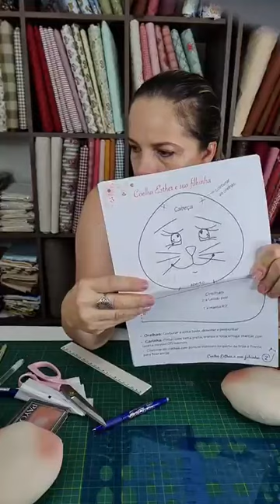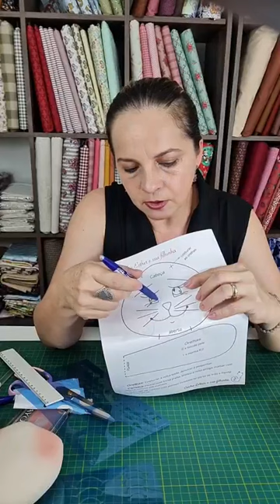Live com o passo a passo da Coelha Esther - Finalização - Boneca de Páscoa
Live com o passo a passo da finalização da Coelha Esther

PROJETO E GABARITO DO ROSTINHO DISPONÍVEL NA LOJA DO ATELIÊ GATOS E FUXICOS: